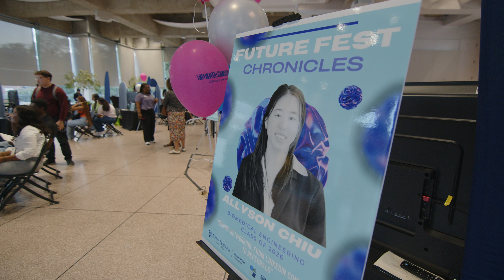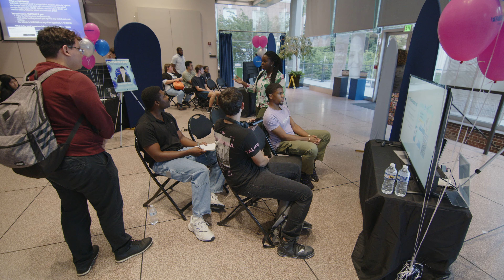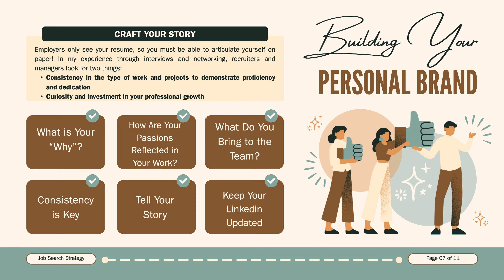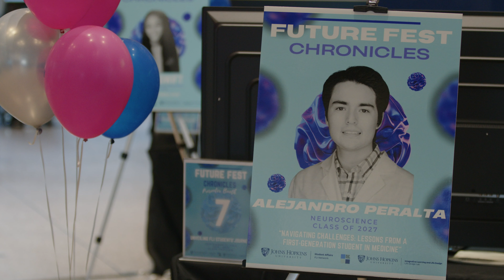Future Fest Chronicles: Unveiling FLI Student's Journeys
Join us in recapping the inaugural Future Fest Chronicles: Unveiling FLI Student's Journeys!